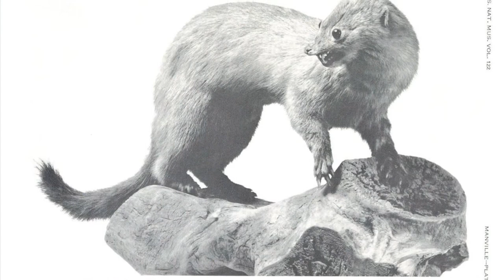Animal Memoirs: Sea Mink